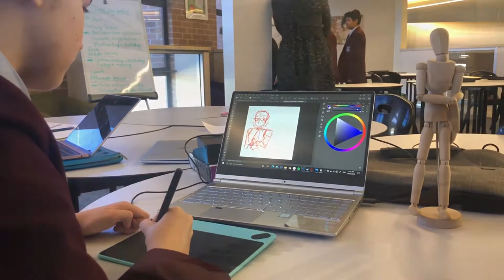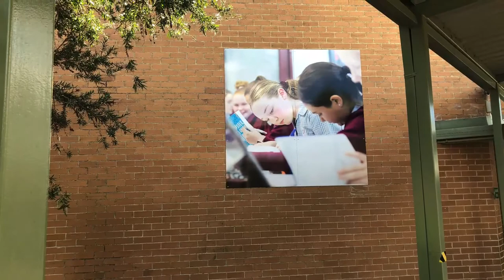2020 See Potential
Johnny Romeo - See Potential